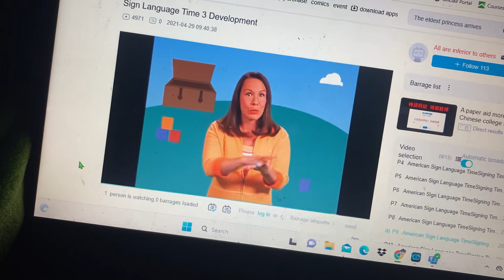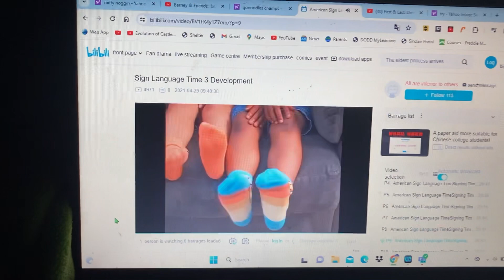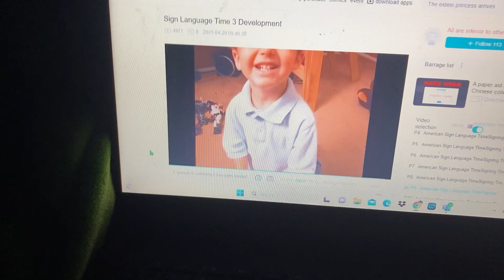My Things Have a Right Places